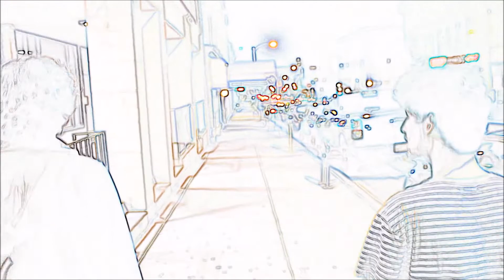JUICE from Milwaukee's Public Street Juicing Stations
i noticed these juicing stations on streetpoles so we made some juiice